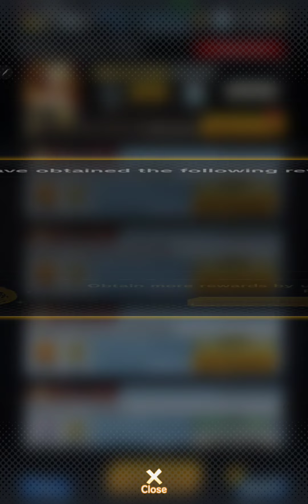DB legends daily play for CC (13)